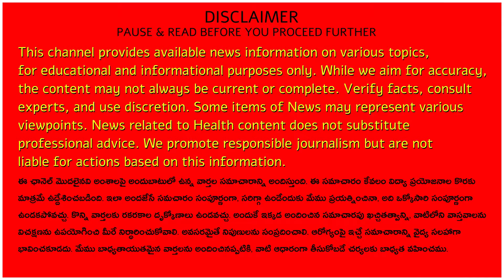ఉద్యోగులకు చెల్లించాల్సిన 281 కోట్ల బకాయిల సొమ్ము విడుదల ప్రకటన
Description:  Bond money to be given to RTC workers in connection with RPS-2013 is Rs.218 crores. The Telangana RTC Staff and Workers Federation (SWF) has questioned the government as to why the money has not been paid to them even though the Chief Minister of Telangana himself announced on February 10 that 281 crores will be released.

They informed that in spite of many appeals for this bond money related to 2013, the govt paid to the drivers only on April-2, and why the 28 thousand people in the remaining categories were not paid.

state president and general secretaries Veeranjaneyulu and VS Rao demanded the government to immediately pay 281 crores to the employees. They also asked that the arrears related to RPS-2017 should be calculated and a copy of the calculations should be given to the workers and the same copy should be filed in the case.

They called upon the workers to observe Tuesday i.e. 23rd as 'Demands Day' demanding payment of 2017 dues immediately and not at the time of retirement.

They appealed to them to attend the duties wearing the badges of the demands today. In a statement, workers across the unions called for this call to be championed.

The decision on Demands Day was announced in the meeting of state office bearers held in Hyderabad on Sunday. Telangana RTC Staff and Workers Federation state president Veeranjaneyulu presided over the meeting and Vice Presidents K. Gangadhar, KS Reddy, AV Rao, Secretary Chandra Prakash, Publicity Secretary Ravinder Reddy and others participated in the meeting.

11.  Music from YouTube music library
12.  Music from Video Editors used in the video making